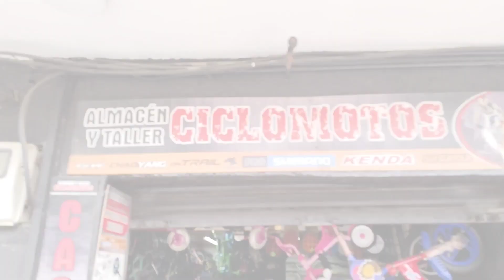ACCESORIOS NUEVOS PARA MI BICICLETA 🤩 [final épico] 🚨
EY BUENO FAMILIA COMO PUEDEN VER LE MONTE ACCESORIOS NUEVOS A MI BICICLETA DE BUENA QUE QUEDO MUY MELA Y NADA YA SABEN COMO APOYARMEN DEJANDO SU LIKE ❤️ COMENTA Y COMPARTE ⚡